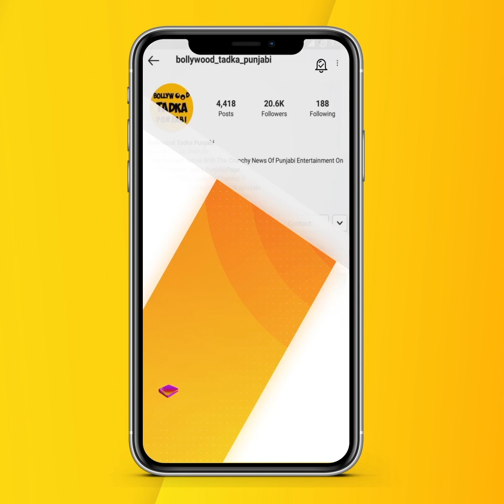After Losing The Election During His First Live Show, Sidhu Moose Wala Said ...